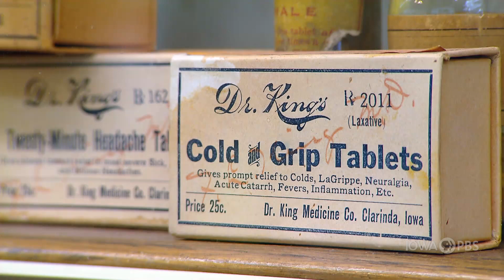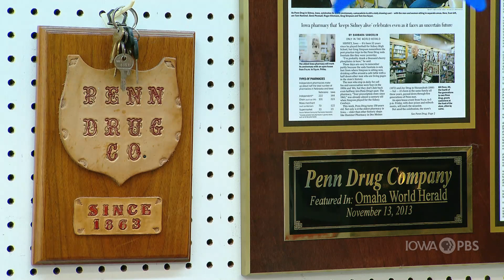Soda Fountains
Iowa Ingredient visits some southwest Iowa soda fountains, and learns their secrets to keeping these businesses alive.